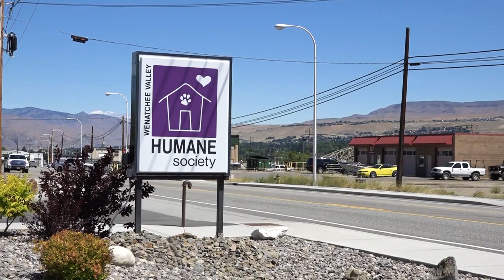Paws for Pets - Lady Rodrick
Meet Lady Rodrick, the Wenatchee Valley Humane Society's pet of the week!